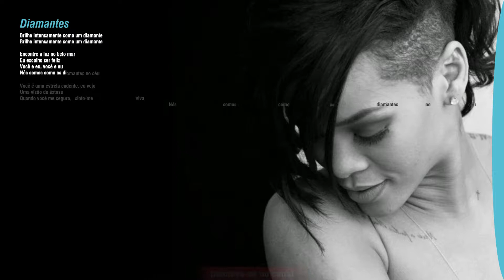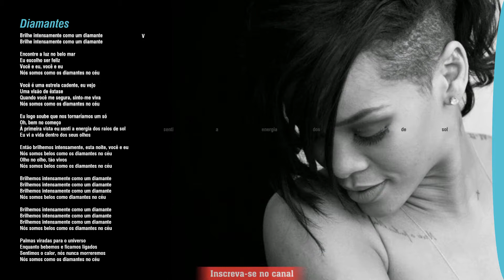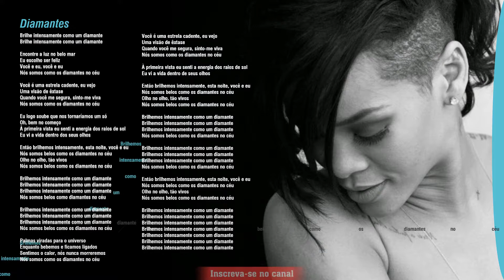Rihanna - Diamonds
Curso de Maquiagem na Web

Aprenda a criar Aplicativos para Apple (iOS) e Google (Android) do Zero